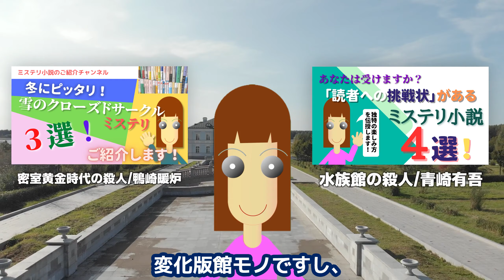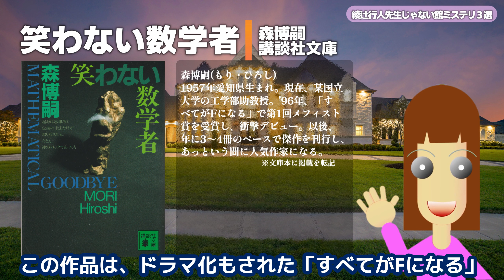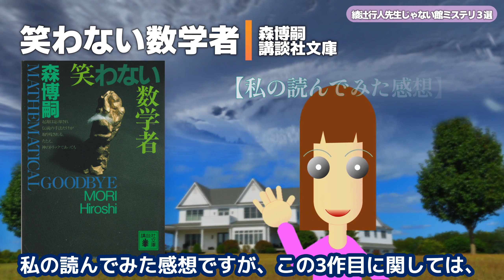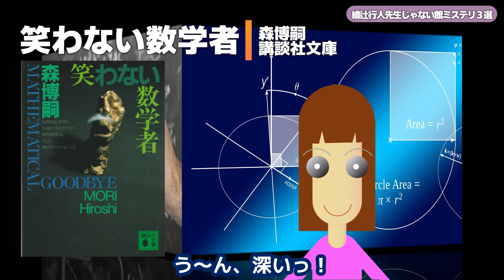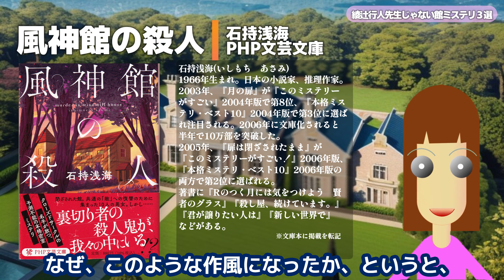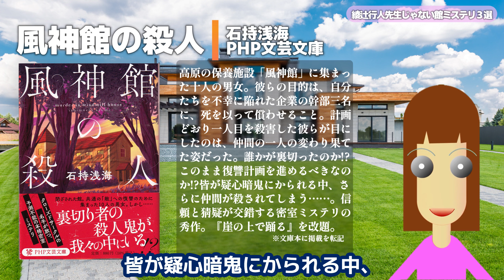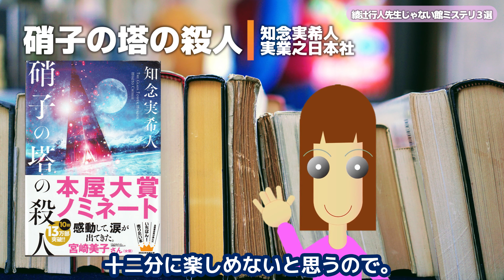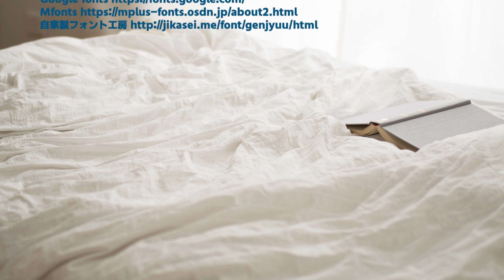館シリーズの綾辻行人先生じゃない「館」ミステリ３選【ミステリ小説ご紹介チャンネル】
色々なテーマを設定して、そのテーマごとに厳選したミステリ小説をご紹介します。今回は、館シリーズの綾辻行人先生じゃない「館」ミステリ３選です。

目次
00:00 テーマ
02:50 笑わない数学者/森博嗣
06:18 風神館の殺人/石持浅海
10:18 硝子の塔の殺人/知念実希人
15:53 おわりに

ご紹介したミステリ小説のリンクを張っておきます。なお、このリンクはAmazonでのご購入となります。私は、Amazonアソシエイトプログラムに参加しています。
1.笑わない数学者/森博嗣　講談社文庫（kindle版あり）
2.風神館の殺人/石持浅海　PHP文芸文庫（kindle版あり）
3.硝子の塔の殺人/知念実希人　実業之日本社

なお、この動画は以下のソフト・素材をお借りして作られています。